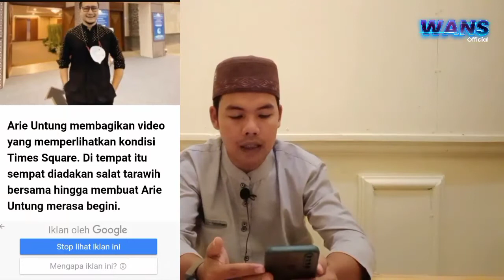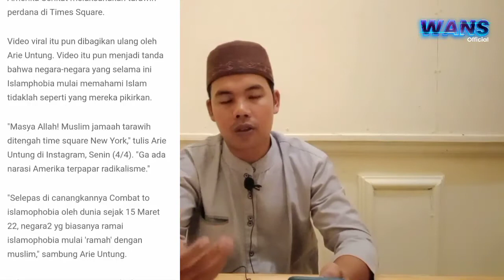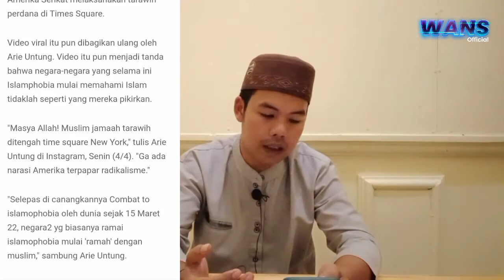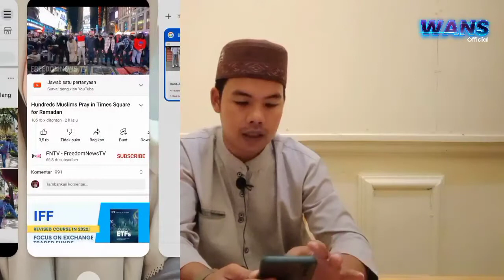TAK ADA LAGI ISTILAH ISLAMOPHOBIA | RATUSAN UMAT ISLAM GELAR SHOLAT TARAWIH DI TIMES SQUARE NEW YORK